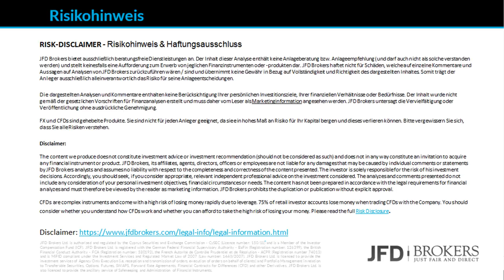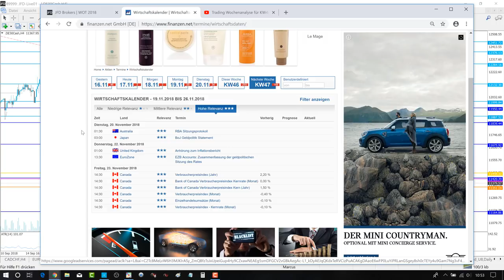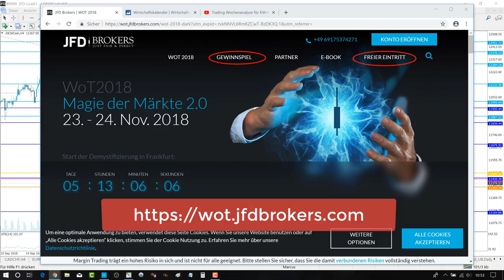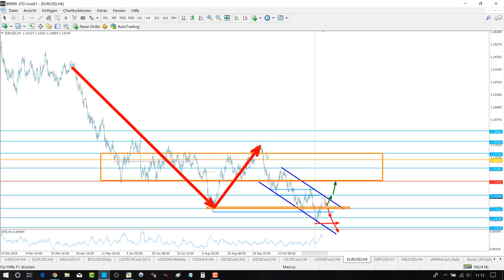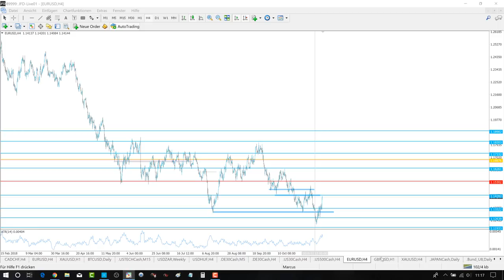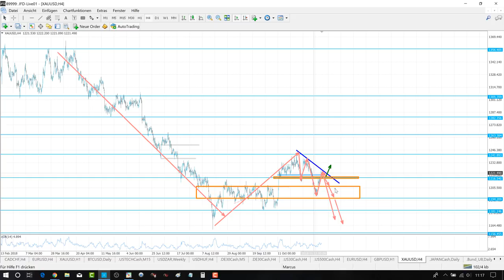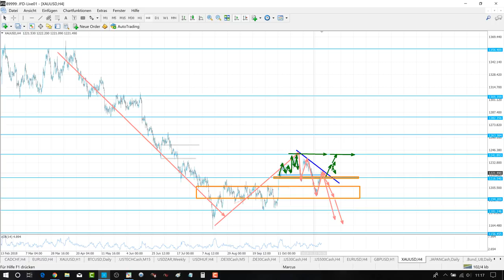Trading Wochenanalyse für KW47/2018 mit Marcus Klebe - DAX - EUR/USD - Gold - S&P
WOT Freier Eintritt und Gewinnspiel!!!

S&P: ab 14:28
EURUSD: ab 20:03
Gold 27:15